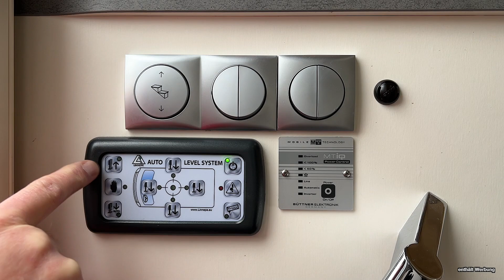Hubstützen - Teurer Schnick-Schnack?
Vielleicht interessiert ihr euch für das Thema Hubstützen. Dann seid ihr hier richtig. Wir zeigen euch, welche Hubstützen bei uns verbaut sind und wie sie funktionieren.

00:00 Intro
00:30 Einführung
01:27 Die Pumpe und das Vorratsgefäß
02:19 Die Steuereinheit
03:28 Die Funktion
04:22 Die Vorteile
05:14 "Hubsis"
07:08 Schluss